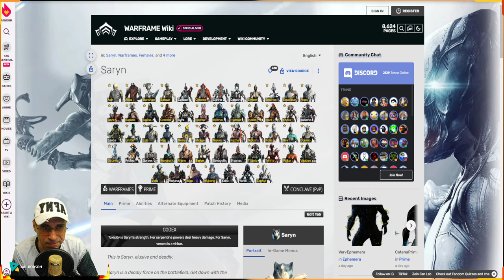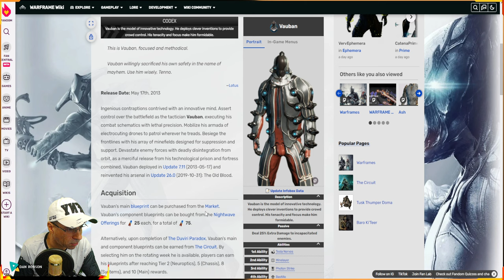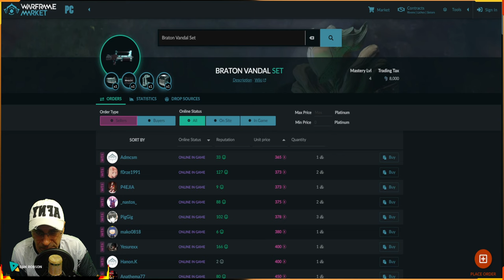WARFRAME - DISPONÍVEL NA SEMANA - WARFRAME E AS ARMAS ENCARNAÇÕES - SARYN -VAUBAN - NOVA !!!